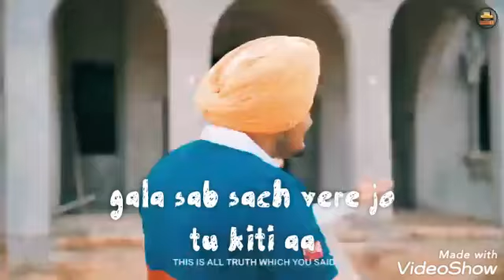Sidhu musse wala best WhatsApp status new Punjabi songs